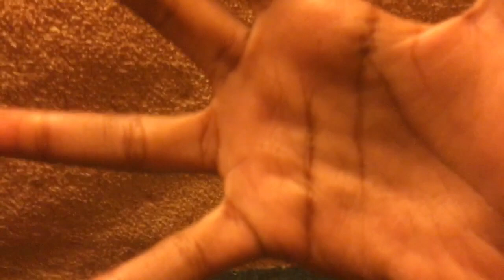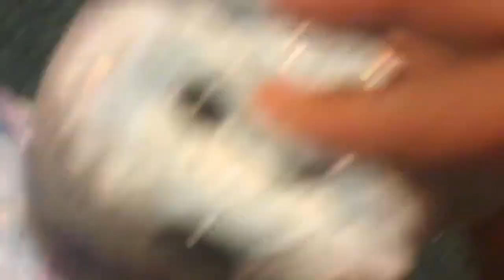the car rivals part 1 with audionautix music 14